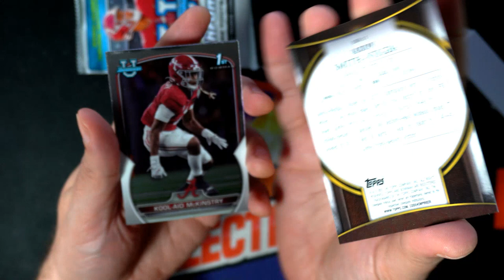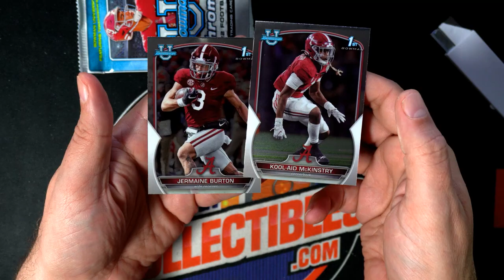PACKS OF 2022 Bowman Chrome University Football